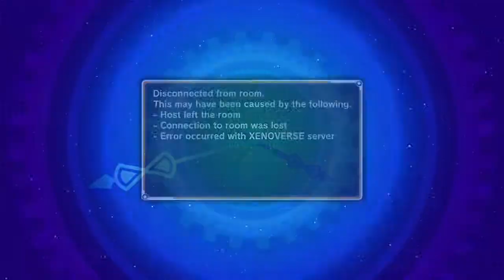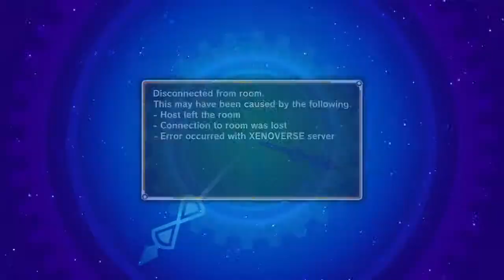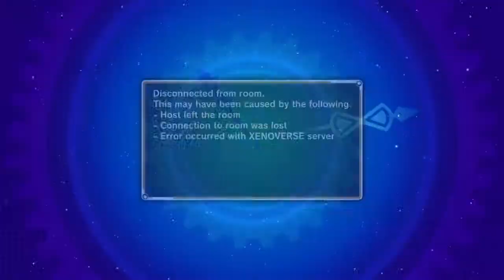DRAGON BALL XENOVERSE_20160103213411